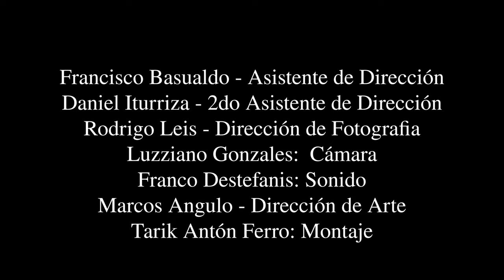Cortometraje - Sofia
Dirección. Tarik Antón Ferro
Guión. Oscar Alexander Saravia Reyes
Asist. de dirección. Francisco Basualdo
2do Asist. de dirección. Daniel Iturriza
Dir. de fotografía. Rodrigo Leis
Cámara. Luzziano Gonzalez
Sonido. Franco Destefanis
Dirección de arte. Marcos Angulo
Montaje. Tarik Antón Ferro